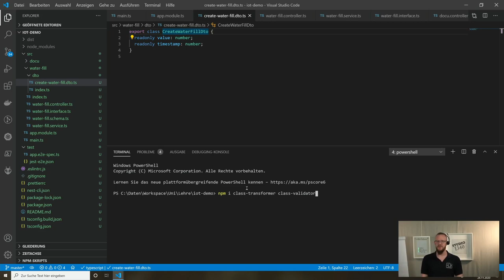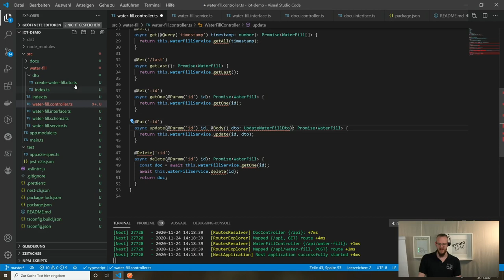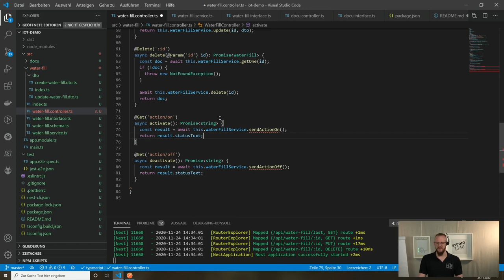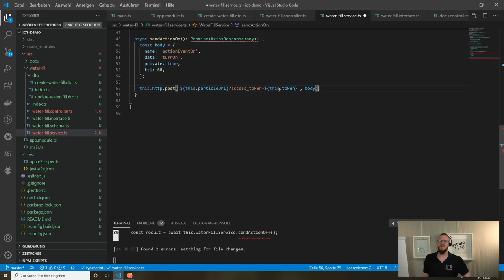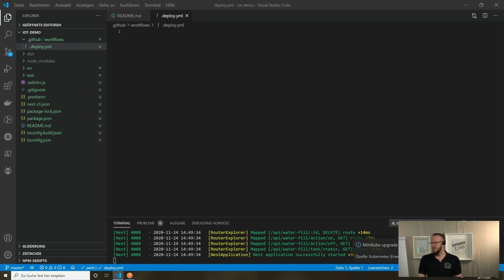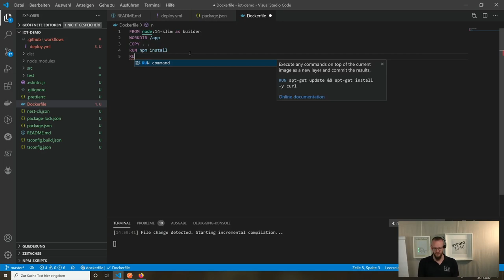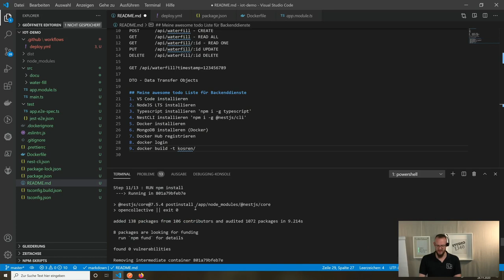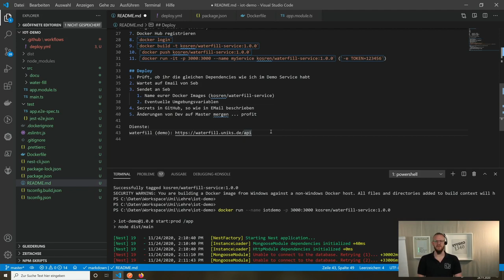WT20/21 Internet of Things Lecture 06 Backend Service 2